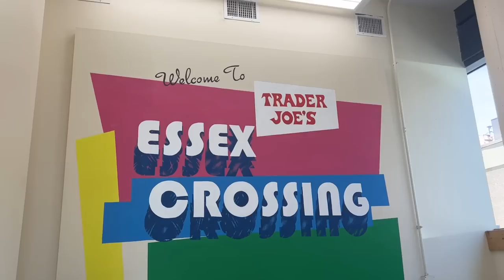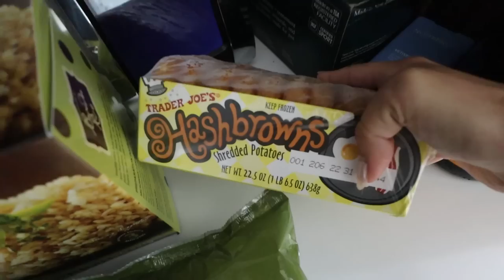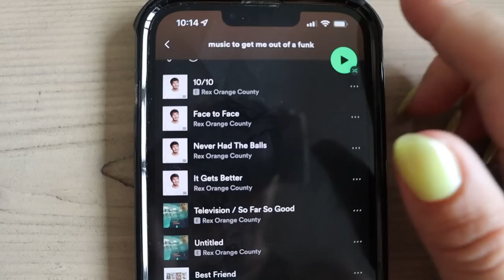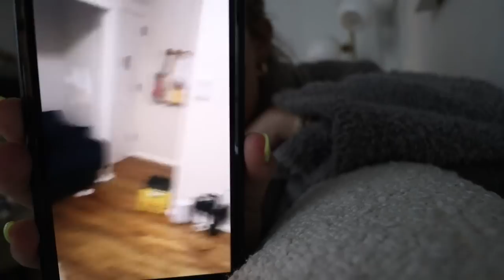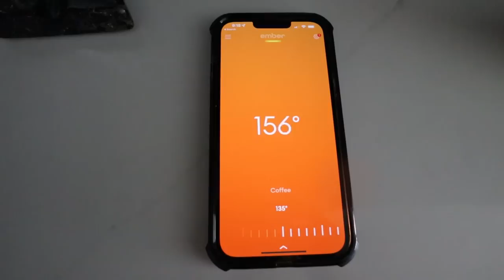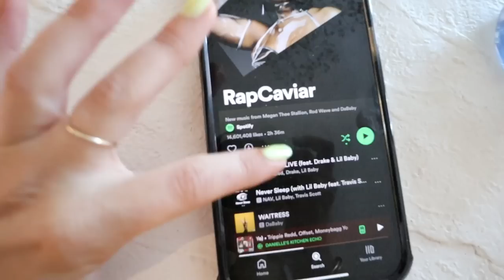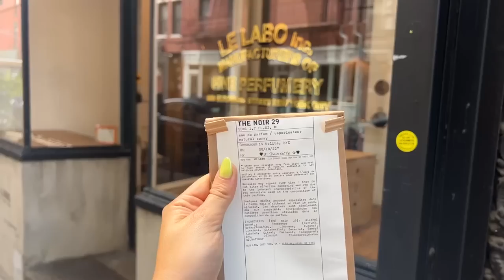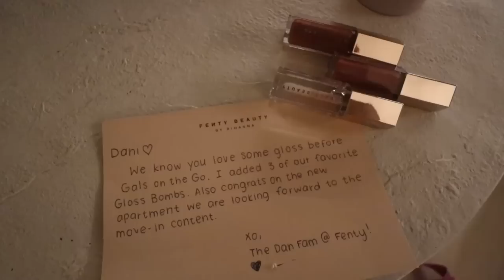NYC week in my life: easy trader joe's meals/haul, apartment clean out, post grad empty feeling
A fun NYC week in my life!! Back on my Trader Joe's grind - easy meals and a grocery haul, big apartment clean out prepping for my move, and talking about that post grad empty feeling.. Enjoy xoxo